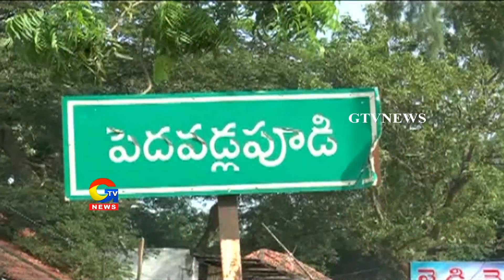Curry Leaf a profitable Crop in Peddavadlapudi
Curry Leaf a profitable Crop in Peddavadlapudi|GTVNEWS|
Curry Leaf a profitable Crop in Peddavadlapudi|GTVTELUGU|
For more Latest Updates on News :